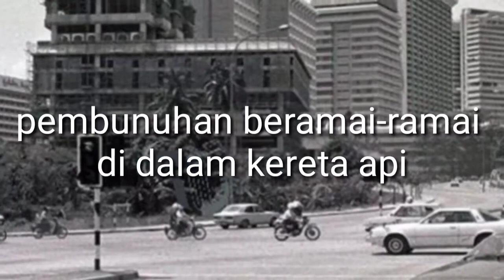Pembunuhan beramai-ramai di dalam kereta api//mat taram bin so'al//murderdark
Sorry korang sbb lama tak upload video baru sbb saya bz skit lepas pkp... insyaallah saya akan usaha kan buat video setiap minggu...
Semoga korang tetap stay kat channel aku ni ya...tq korang yang masih support aku sampai skrng...